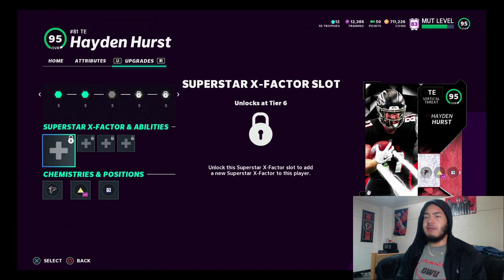97 OVERALL RISING STAR HAYDEN HURST GAMEPLAY! BEST FALCONS THEME TEAM! Madden 21 Ultimate Team